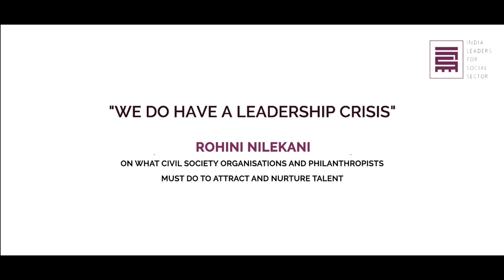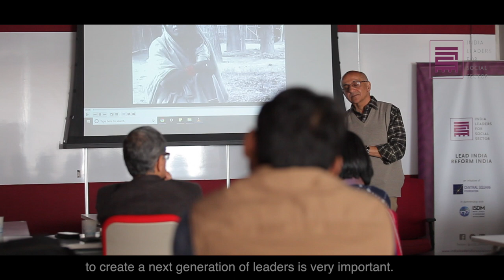Rohini Nilekani on what CSOs and Philanthropists must do to attract and nurture talent